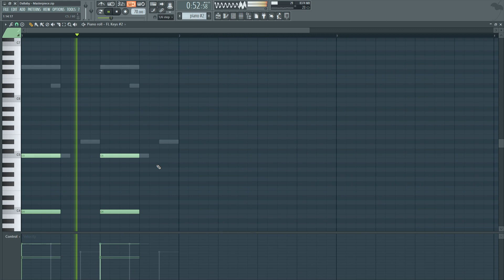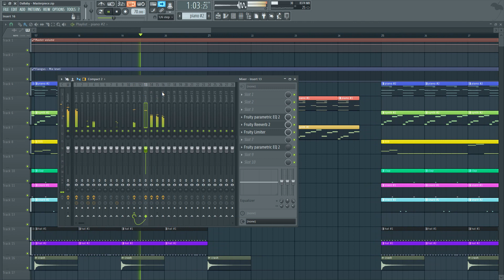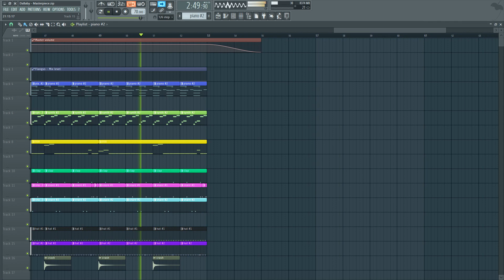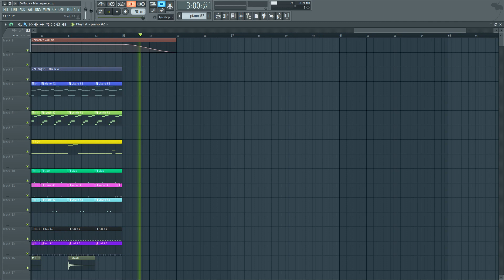DaBaby - Masterpiece (FL Studio Remake + Free FLP)